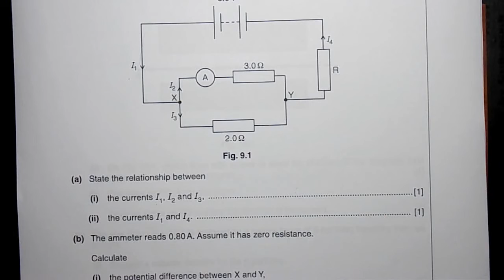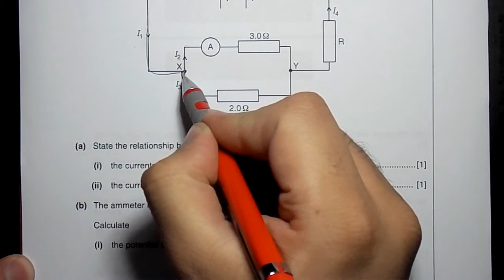2012 Jun P3 V1 Q09 a